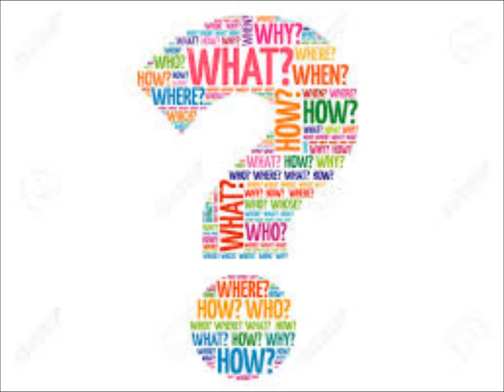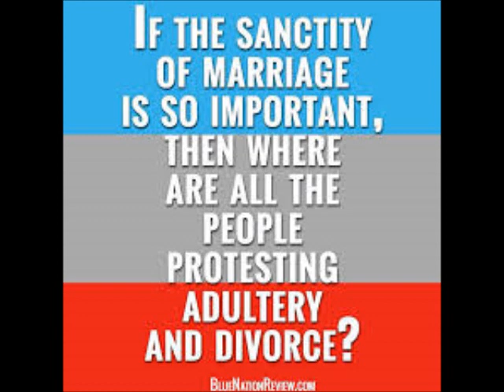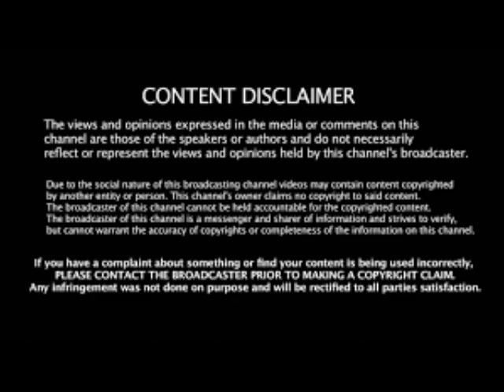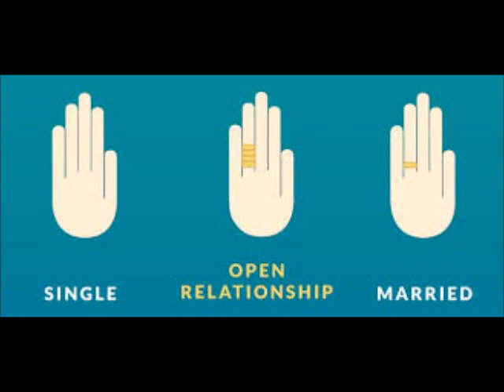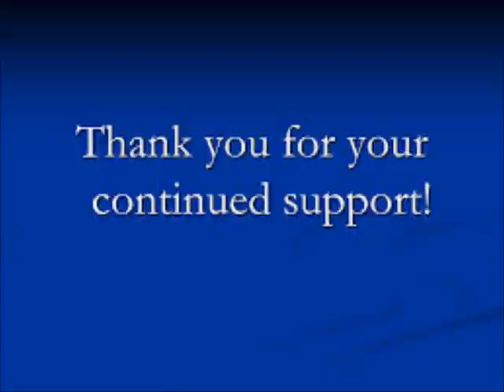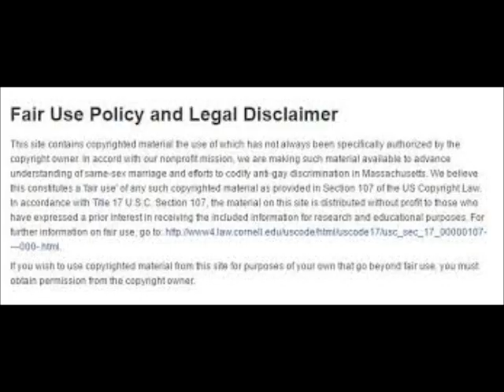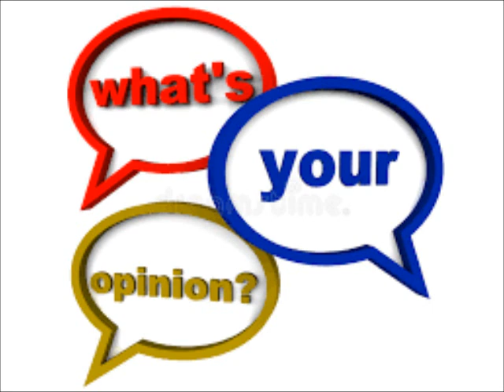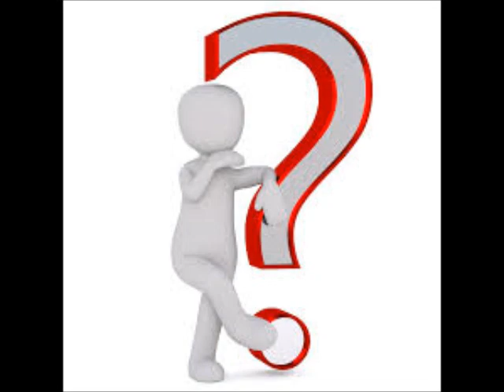NeNe Leakes From The Real Housewives Of Atlanta Is Thinking Open Marriage Review